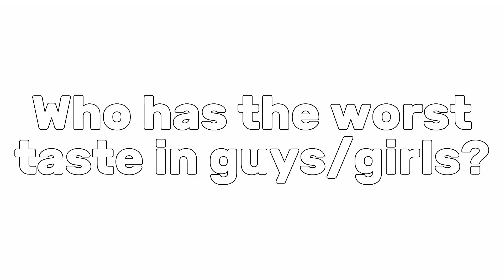This trend but with Ace and his friends ✨ (CW: Flash, shake, noise?)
Alternate title: Sean losing his sanity for 50 seconds 😃

THIS TOOK LIKE TWO HOURS HELP 😭😭

Btw I don’t know any of these songs so I might have accidentally not cut out some of the swear words 🫢